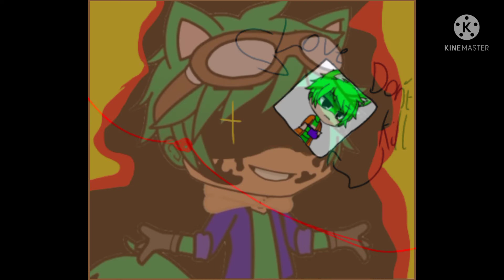somethings coming soon...